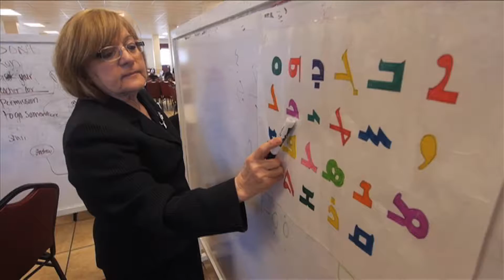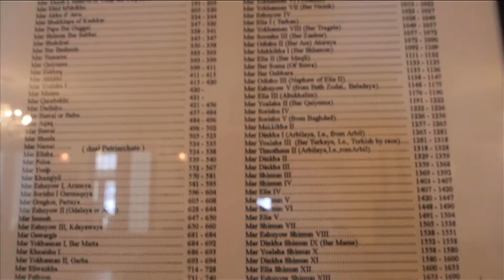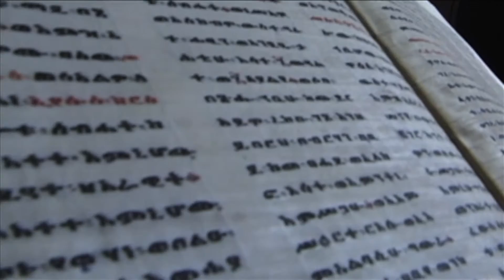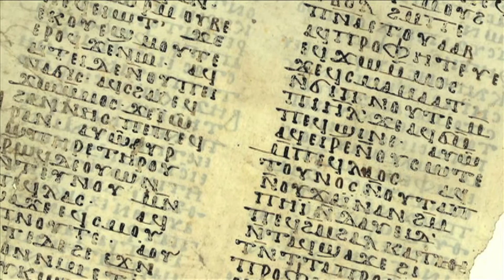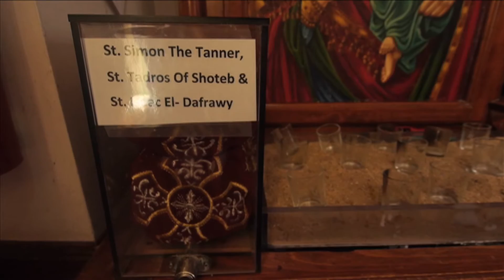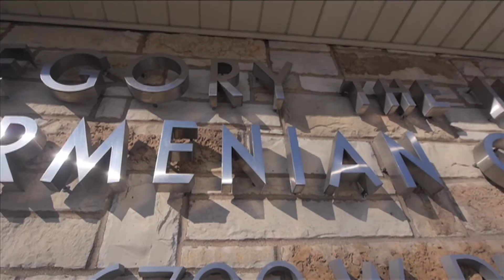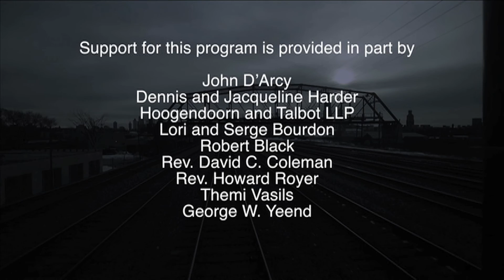Sanctuary: Christians of the East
Western Christians, both Catholic and Protestant, often overlook and even disregard their Eastern brothers and sisters, even when those Christians suffer persecution and war, become refugees, and then live among us.

In this documentary, His Grace Bishop Demetrios of Mokissos, Auxiliary Bishop of the Greek Orthodox Metropolis of Chicago, will introduce us to Eastern Christians who fled persecution and war in their homelands and made their way to Chicago.

We will go inside their homes and places of worship, and hear their stories about their rich tradition of ancient Christianity that continues to thrive in a new world.